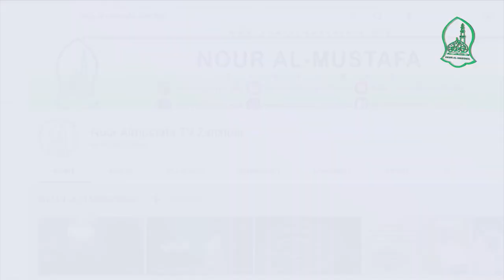KHUTBA YA IJUMAA : KHATIB UST: SEIF RAMADHANI , MASJID JIBRIL ZANZIBAR.